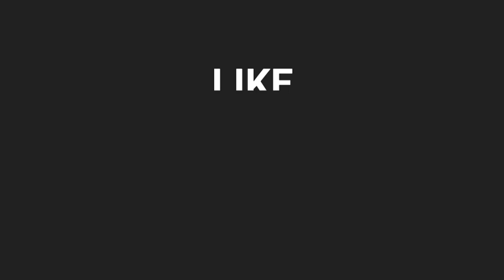নীতিশ রানা KKR অধিনায়ক হওয়ার পর যা বললেন | KKR News | IPL 2023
IPL 2023

KKR

KKR NEWS

KKR vs pbks 2023

KKR news 2023

KKR practice match 2023

KKR news 2023